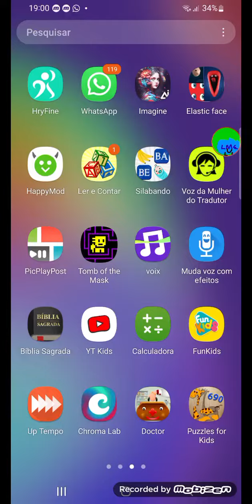Abuzz Doctor Season 1 Episode 1: Hurting Ears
Release Episode: April 29, 2015

Created By Leonardo Monte